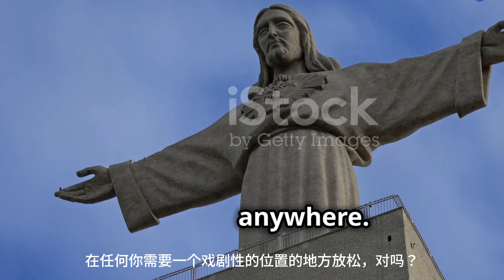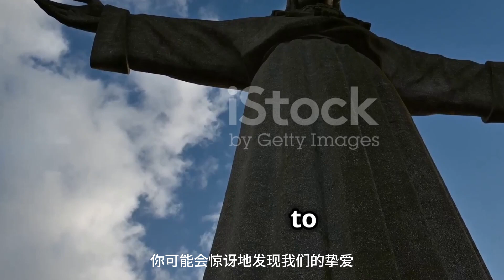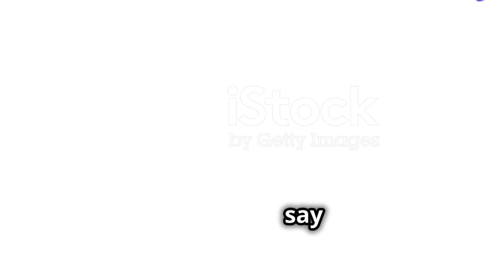Christ the Redeemer: Secrets Unveiled in 3D!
"Did you know? In Brazil, there is a huge statue of Christ that attracts millions of tourists every year. You may have never heard of the story of this place!"

"Welcome to the Christ the Redeemer statue in Rio de Janeiro, Brazil! This statue, standing on the Corcovado Mountain, is one of the largest Christian statues in the world, 30 meters high, and the total height including the base reaches 38 meters. This statue is known as one of the 'Seven Wonders of the New World' and is the most famous landmark in Rio de Janeiro."

"Let's go back to the early 20th century. Brazil was celebrating the 100th anniversary of its independence. In 1921, a group of Brazilian Catholics came up with the idea of ​​building a huge statue of Christ to commemorate this important moment. They chose Corcovado Mountain, a mountain that overlooks Rio de Janeiro and symbolizes Christ protecting the city.

"The task of designing the statue fell to Brazilian engineer Heitor da Silva Costa and French sculptor Paul Landovsky. The work officially began in 1926 and lasted for five years, completing it in 1931. The materials used for the statue are mainly reinforced concrete and plaster, which make it strong in the face of harsh climatic conditions.

"Every detail of the Christ statue is meaningful. Christ's open arms symbolize welcome and tolerance, and people from all over the world can find comfort in it. The statue faces southeast, facing Rio de Janeiro Downtown, as if overlooking and protecting the city. ”

“Corcovado Mountain is located in Tijuca National Park, and the Christ Statue on the top of the mountain offers a 360-degree view of the entire Rio de Janeiro. Visitors can not only enjoy this magnificent statue, but also a beautiful panoramic view of Rio de Janeiro, including the famous Copacabana Beach, Sugar Loaf Mountain and Guanabara Bay. ”

“The Christ Statue is not only a symbol of religion, but also a symbol of unity and hope for the Brazilian people. Every year, thousands of tourists and pilgrims come here to feel the spiritual power brought by the statue. The Christ Statue has also appeared in many movies, books and souvenirs, becoming a part of Brazilian culture. ”

"Since the statue is exposed to the elements, maintenance is very important. In recent years, the Brazilian government and private enterprises have cooperated to carry out several restorations on the statue to ensure that it can continue to stand on Corcovado Mountain and show its magnificent style to future tourists."

"Now you know the story and symbolism behind this magnificent statue of Christ. Whether you are here to enjoy the beautiful scenery or seek spiritual comfort, it is worth a visit.